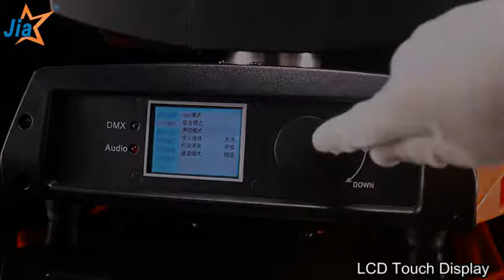JIA LIGTING FREE SERVICE CAMP to be held on 8th , 9th & 10th Sep at RAMESH ELECTRICALS (Grant roa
JIA LIGTING FREE SERVICE CAMP to be
 held on 8th , 9th & 10th Sep at  RAMESH ELECTRICALS (Grant road, Mumbai)